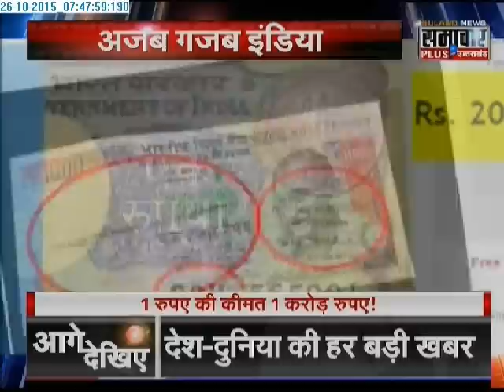One rupee note can make you a crorepati !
A site offers a huge amount for certain special notes by carrying out auction which can let you earn crores.